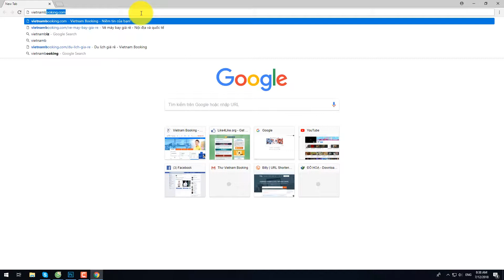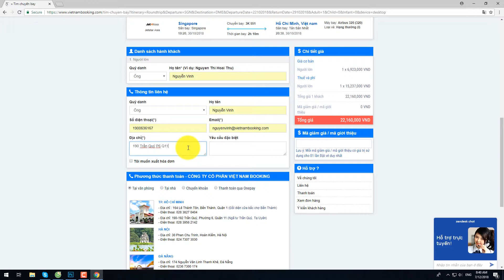Đặt vé máy bay đi Moscow giá rẻ tại Vietnam Booking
Giá vé máy bay đi Moscow khuyến mãi siêu bất ngờ tại đại lý Vietnam Booking cho bạn khám phá thủ đô nước Nga. Ứng dụng đặt vé máy bay thông minh, tiện lợi giúp bạn dễ dàng thao tác, so sánh giá giữa các hãng hàng không để săn được vé máy bay đi Moscow giá rẻ nhất.

Với vẻ đẹp cổ kính của những công trình kiến trúc lộng lẫy, Moscow đã thu hút rất nhiều khách du lịch ghé thăm hàng năm. Vì vậy, ngày càng nhiều các hãng hàng không khai thác đường bay đến Moscow nổi bật như Aeroflot, Singapore Airlines, Emirates Airlines, Qatar Airways...

Công ty Cổ phần Vietnam Booking
Hotline săn vé máy bay giá rẻ: 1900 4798

✪ TP.HCM:
164 Lê Thánh Tôn, Bến Thành, Q.1, TP. Hồ Chí Minh
54 Phạm Hồng Thái, Phường Bến Thành, Quận 1, TP. Hồ Chí Minh
190-192 Trần Quý, P.6, Q.11, TP. Hồ Chí Minh
✪ Hà Nội: 30 Phan Chu Trinh, Quận Hoàn Kiếm, TP. Hà Nội
✪ Đà Nẵng: 174 Nguyễn Văn Linh, Quận Thanh Khê, TP. Đà Nẵng

© Bản quyền thuộc về Vietnam Booking